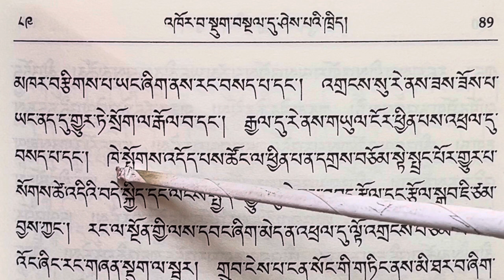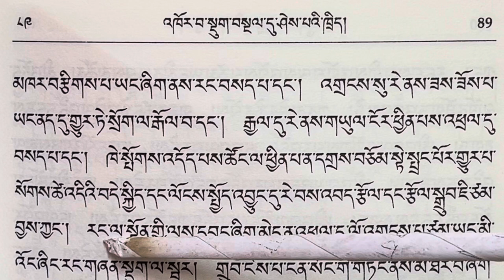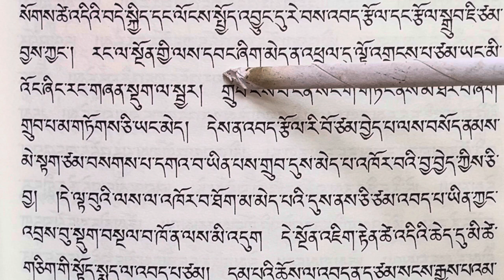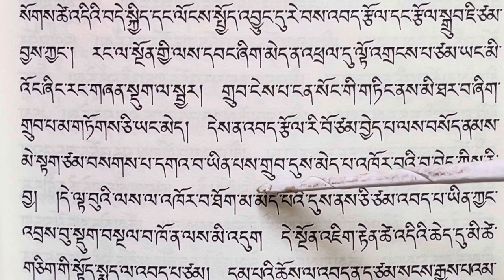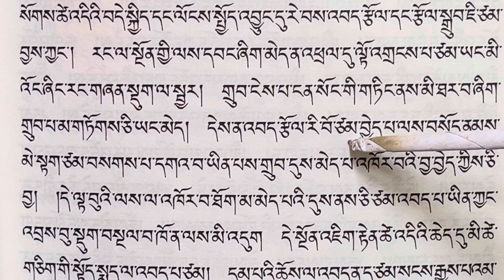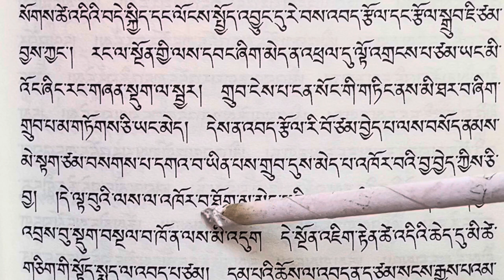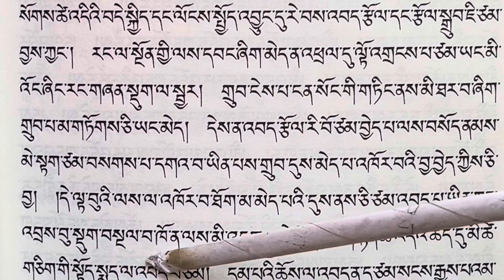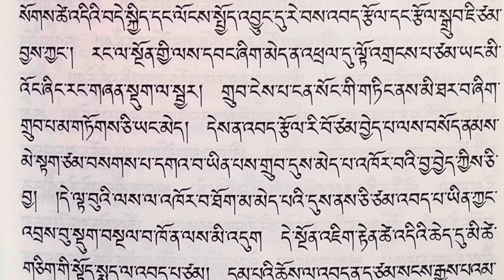Kunsang Lamey Shelung. Page 89